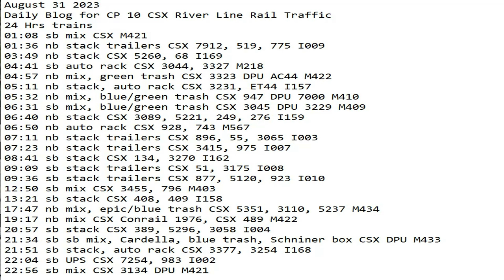August 31 2023 BigTrains.TV CP 10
24 Hrs trains
01:08 sb mix CSX M421
01:36 nb stack trailers CSX 7912, 519, 775 I009
03:49 nb stack CSX 5260, 68 I169
04:41 sb auto rack CSX 3044, 3327 M218
04:57 nb mix, green trash CSX 3323 DPU AC44 M422
05:11 nb stack, auto rack CSX 3231, ET44 I157
05:32 nb mix, blue/green trash CSX 947 DPU 7000 M410
06:31 sb mix, blue/green trash CSX 3045 DPU 3229 M409
06:40 nb stack CSX 3089, 5221, 249, 276 I159
06:50 nb auto rack CSX 928, 743 M567
07:11 nb stack trailers CSX 896, 55, 3065 I003
07:23 nb stack trailers CSX 3415, 975 I007
08:41 sb stack CSX 134, 3270 I162
09:09 sb stack trailers CSX 51, 3175 I008
09:36 sb stack trailers CSX 877, 5120, 923 I010
12:50 sb mix CSX 3455, 796 M403
13:21 sb stack CSX 408, 409 I158
17:47 nb mix, epic/blue trash CSX 5351, 3110, 5237 M434
19:17 nb mix CSX Conrail 1976, CSX 489 M422
20:57 sb stack CSX 389, 5296, 3058 I004
21:34 sb sb mix, Cardella, blue trash, Schniner box CSX DPU M433
21:51 sb stack, auto rack CSX 3377, 3254 I168
22:04 sb UPS CSX 7254, 983 I002
22:56 sb mix CSX 3134 DPU M421